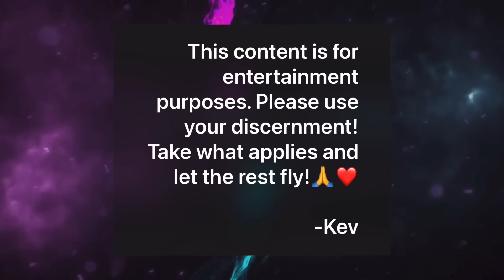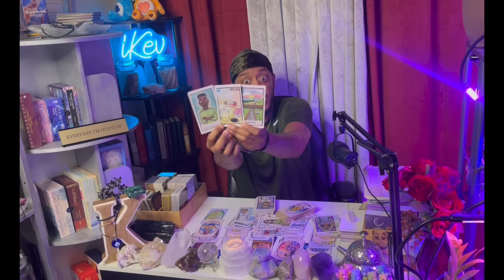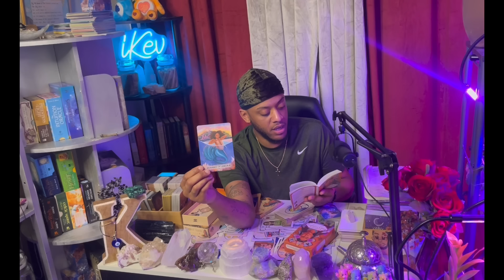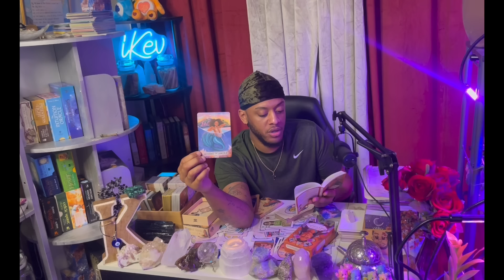No defense/explanation for the Reckless actions they took🤦‍♂️They don’t want to be out in the cold🥶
iKev Etsy Shop/ Domestic Kipperish orders:

International Kipperish Orders:

Intuitive Kev
4925 S Broadway Ave #1262

Need more insight? Connect with my Psychic friends at MysticSense! Free call/Chat time when you use my

Intro Credit: VlogStar